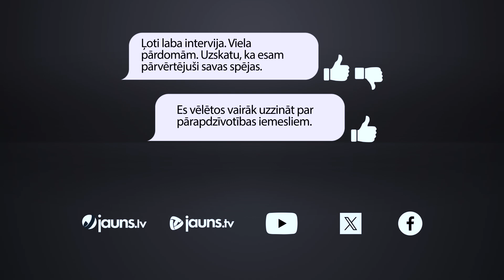Aigars Rostovskis: “Bumba nokrīt tā pusē, kurš nemāk sarunāties latviski”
Par vietējiem pacientiem, kuri pie ārsta iet, nezinot latviešu valodu, Latvijas Tirdzniecības un rūpniecības kameras prezidents Aigars Rostovskis saka: “Mediķis dod zvērestu palīdzēt pacientam jebkurā situācijā vislabākajā veidā, bet šajā gadījumā, bumba nokrīt tā cilvēka pusē, kurš nemāk sarunāties latviski.”

Apmēram puse Latvijas jauno ārstu īsti labi nepārvalda krievu valodu, kas viņiem rada problēmas ar krieviski runājošiem pacientiem. Iznākumā daļa jauno mediķu nopietni apsver iespēju meklēt darbu ārzemēs. Savukārt Latvijā domas par to, kādas valodas būtu jāzina dakteriem dalās. Līdz ar to Lielais jautājums: “Vai mediķim Latvijā ir jāzina krievu valoda?”. To Jauns.lv vaicāja Latvijas Tirdzniecības un rūpniecības kameras prezidentam Aigaram Rostovskim.